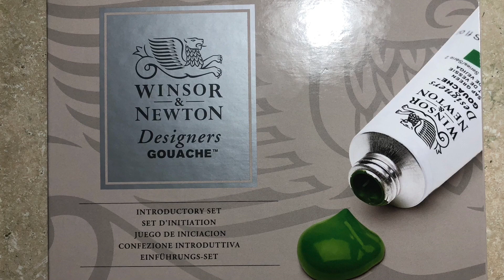How To Draw A Christmas Reindeer | Shreya Gandla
Materials Used:  Water Color paper(size 11 in. x 15 in.), Eraser, an HB pencil, gouache paint, Artist pens and Paint brushes.